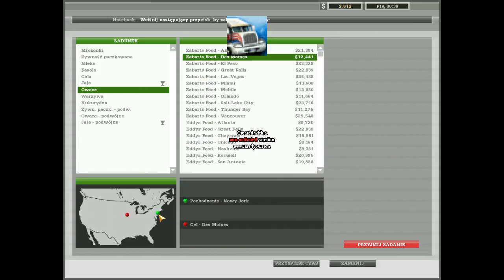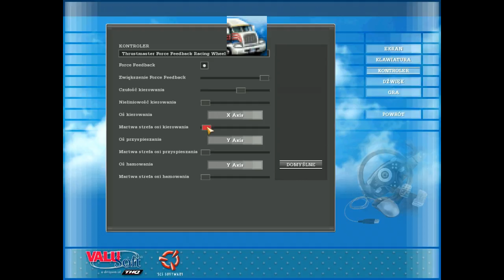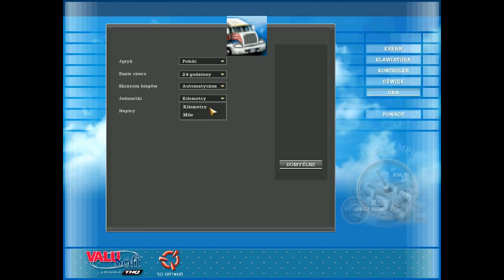Let's Play 18 Wheels of Steel American Long Haul Part 7 - Początek Trasy NY - Des Moines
18 Wheels of Steel American Long Haul w tłumaczeniu na polski Amerykańskie Legendy Szos została wydana w dniach 3 grudnia 2007 na świecie i w Polsce 23 października 2009r. Interfejs każdy kojarzy z poprzednika, czyli Haulin'. Jedyne różnice to: inna oficjalna muzyka oraz dodawanie miast północnego rejonu Meksyku.

Witam w kolejnym odcinku z 18 WoS Amerykańskie Legendy Szos, tym razem wozimy owoce do Des Moines. Zapraszam do oglądania.